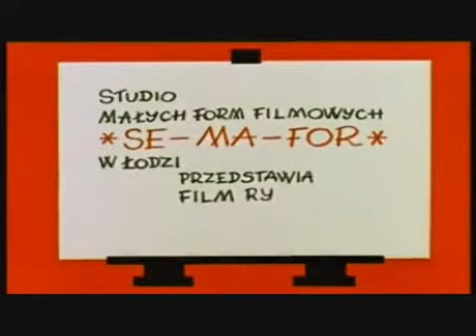21 Na skraju przepaści